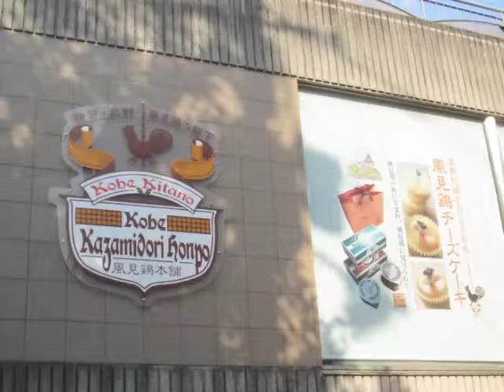Sailor Scouts Adventure - Kobe, Japan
The cool kids - Jacob, Becka, Loc, Joseph and I - decided it was time for another rendevouz, so KOBE we go! I've never been before and the weather was perfect so it made for a pretty great Saturday :)